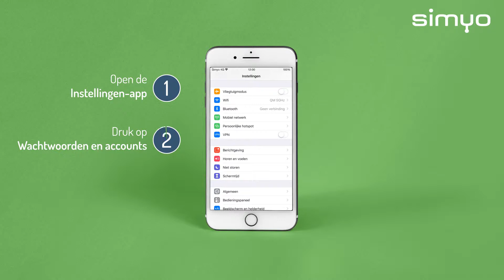Hoe zet je contacten over naar een nieuwe iPhone?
Hoe zet je contacten over naar je nieuwe telefoon? Nadat je  eerst een back-up van contacten maakt op je oude telefoon, zet je deze daarna over op je nieuwe telefoon. Zo doe je dat met Android.